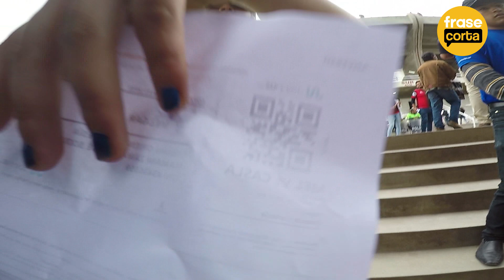Así sufrimos el partido de FBC Melgar vs San Lorenzo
Así vivimos el debut del FBC Melgar  en la fase de grupos de la Libertadores.

Melgar empató 0-0 con San Lorenzo.